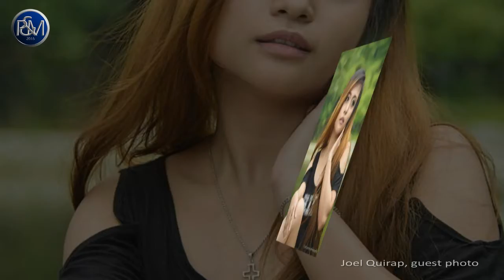"What A Difference A Day Made" (Episode 208)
Photographs & Memories
Anthology Of Top Images, Batch 1
2016 April 09-15

Cover Photo by Chito S. Madamba
Soundtrack Credit to Kinga